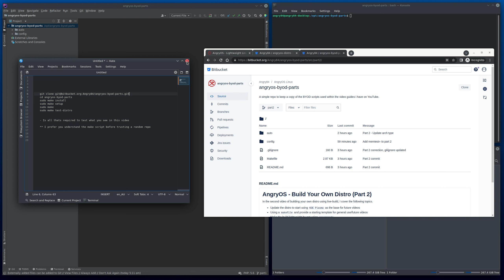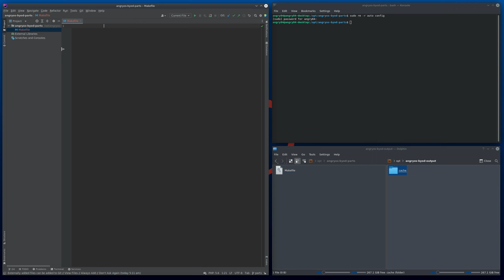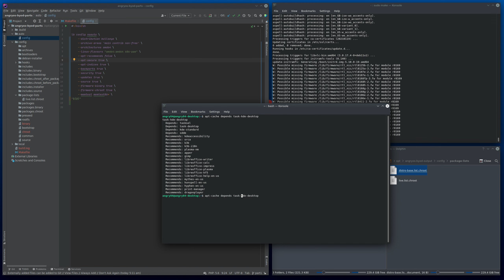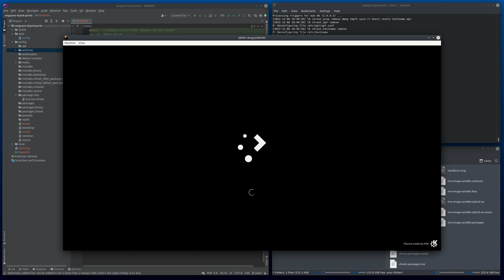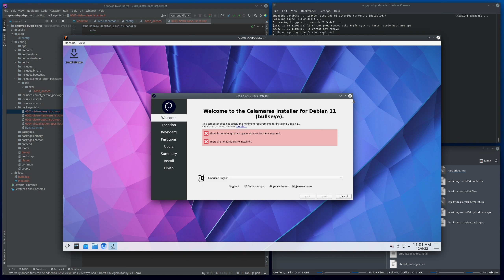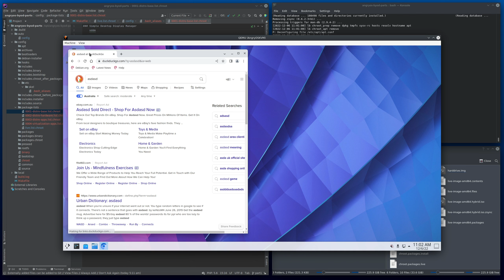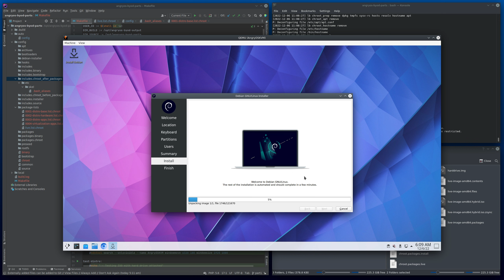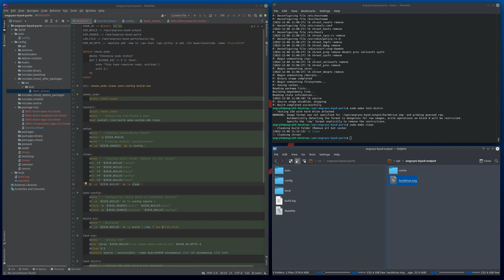Build Your Own Distro - Part 2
▬▬▬▬ Timeline  ▬▬▬▬
00:00 - Introduction
02:30 - Remove Previous Config
03:15 - Creating The Makefile
03:28 - Partially Explaining Makefile
08:30 - Configure A Bloated KDE Plasma
09:08 - Build Bloated KDE Plasma
09:40 - HowTo Check Depends & Recommends
11:00 - Create Base Auto Config
14:55 - Add Deb Archive To Live & Chroot
15:50 - Test The ISO With Auto Centering
17:45 - Configure Lightweight KDE Plasma
19:48 - Add Calamares Installer
20:40 - Build Lightweight KDE Plasma
24:10 - Add Custom Aliases
26:48 - Test Lightweight KDE Plasma
28:10 - ReBuild Lightweight KDE Plasma
28:10 - ReBuild Lightweight KDE Plasma
34:17 - Test Installable Lightweight
34:50 - Start Installing To Hard Drive
37:50 - Installation Finished / Reboot Ready
38:32 - Hard Drive Booted & Ready
39:37 - Fix The Broken Alias
40:40 - Make Clean Note
41:08 - Thankyou (Please Show Love)

This morning i found a little time for a part 2 of the Build Your Own Distro and hope this may be of help or use to someone out there.

Video Notes:
 - Definitely not a professional video, un-scripted and un-edited for the purpose of showing it in one go without any actual planning as such.
 - I do apologise for the regular so/um/arr filler comments (Its been a long day/night/morning - time for sleep now)
 - The name of the archive files was incorrectly named (updated in repo)

Whats In This Video:
- Providing a template Makefile to make build & testing easier
- Update the distro to use KDE Plasma / for future videos
- Make the build lightweight by excluding recommends
- Ability to install a hard drive using Calamares Installer
- Add Chromium / VLC & Other Packages / Apps
- Add Memtest86+ to the distro for general hardware support/testing
- Adding custom aliases using the /etc/skel folder
- Include some useful packages to get you started